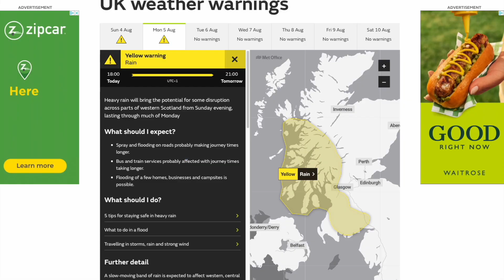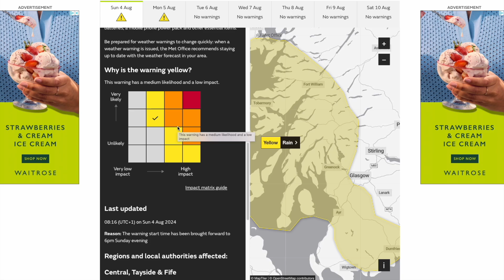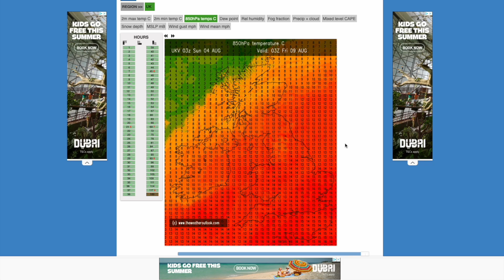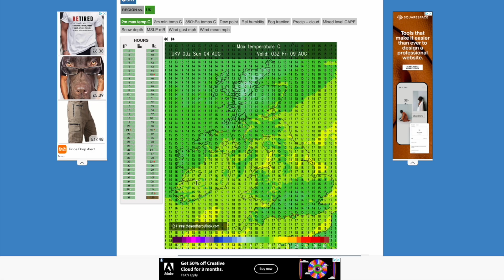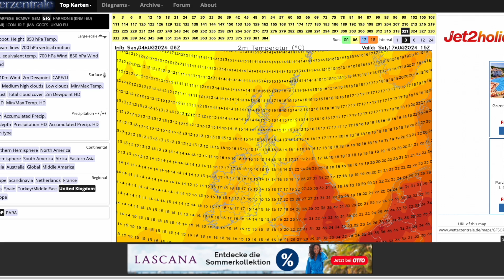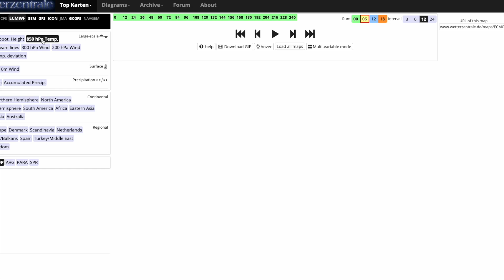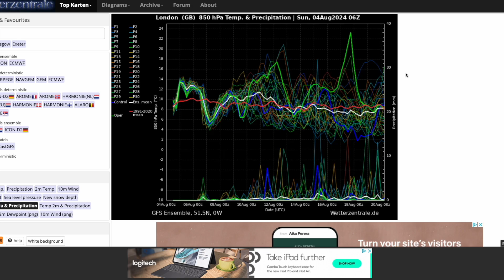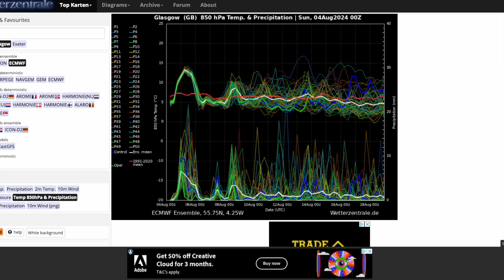Insane Heat from Latest GFS 06Z! 4th August 2024